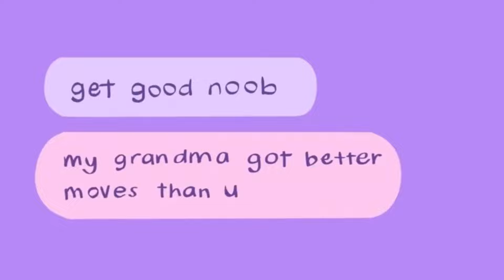The Ghost and Molly McGee - Fear of Nothing At All song (English)